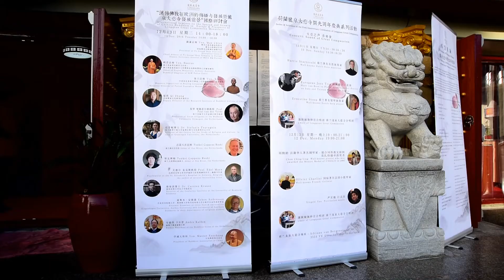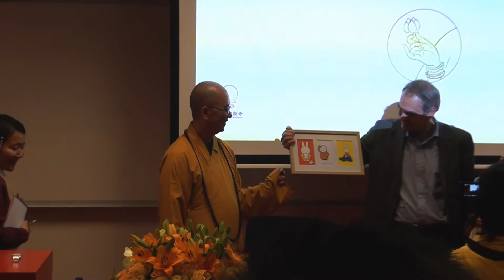2016年荷兰龙泉大悲寺周年庆祝活动专题报道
2016年12月11日至13日，隆重举办周年庆典。